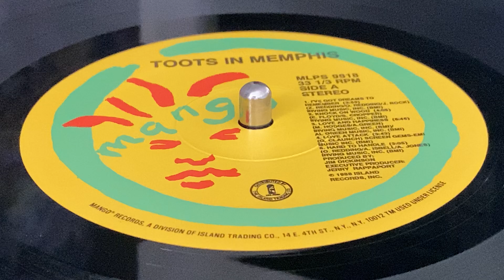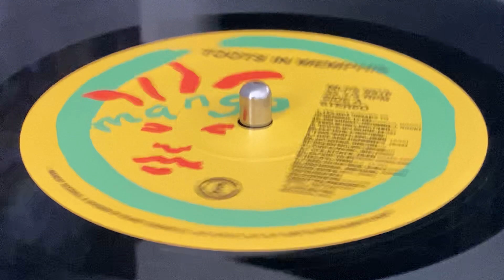TOOTS HIBBERT ~ Love Attack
Prod : Jim Dickinson ~ MANGO ~ LP (Toots In Memphis, Track A3) ~ 1988 ~ US ~ Written : Q. Claunch ~ ℗ & © : Island Records Inc. ~ Rec & Mix : 4/12-4/22/88 at Ardent Studio "C" Memphis, Tennessee ~ Publ :  Irving Music, Inc., Screen Gems-EMI Music Inc. , Parker Music, Cotillion Music, Inc., Bibo Music Publishers, Partnership Music, Vogue Music, Welk Music Group, Lyn-Lou Music Inc.,  Island Music, Inc., Ixat Music, Inc., Penetrate Music, Larry McDonald, Teenie-Thom Music ~ Dist : Island Trading Co. ~ Mast : Sterling Sound by :  Ted Jensen ~ A&R [Coordinator] : Holly Ferguson ~ Co Prod : Herbie Miller, Jim Lancaster ~ Exe Prod : Jerry Rappaport ~ Management : Creative Artists Management & Production ~ Eng : John Hampton ~
Backing Vocals : Debra Hall, William Brown, Zabü
Baritone Saxophone : Gary Topper
Bass : Robbie Shakespeare
Drums : Sly Dunbar
Guitar : Eddie Hinton, Teenie Hodges
Guitar, Electric Piano : Mikey Chung
Organ [Hammond M100], Synthesizer [Roland D50] – Jim Dickinson
Percussion : Larry McDonald
Saxophone : Jim Spake
Trumpet : Joe Mulherin ~ Other [Stylist] : Carol Reid ~ Photography By [Cover] : George Dubose ~

*JUNIOR BROWN
*PUPAJIM & TELLY ~ Sunset Cassette Unemployed
*DEVON EDWARDS ~ Lay Down Flat
*MAJOR WORRIES ~ Twist A Rock
*KING KONG ~ Rocky Road
*HOPETON CRAWFORD ~ Donette
*SPECTACULAR ~ Rasta
*DADDY WAYNE ~ Open Your Eyes And Look
*THE VICEROYS ~ Tears Are Falling
*PLIERS ~ Barbara
*ABBASANI ~ Apartheid No